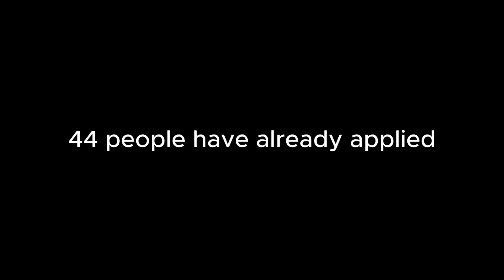Learning Machines - second batch starting Jan 2024